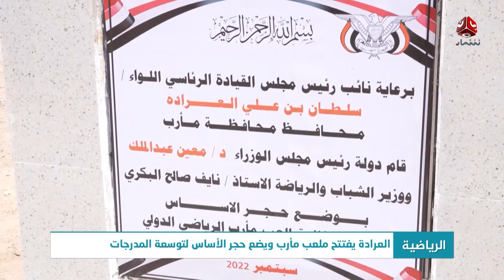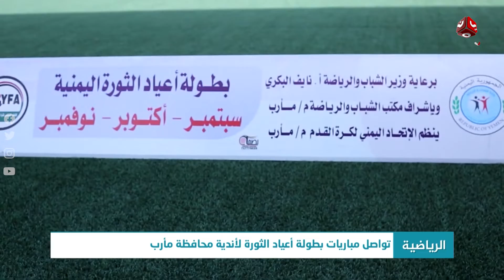النشرة الرياضية | 29 - 09 - 2022 | تقديم سلام القيسي | يمن شباب